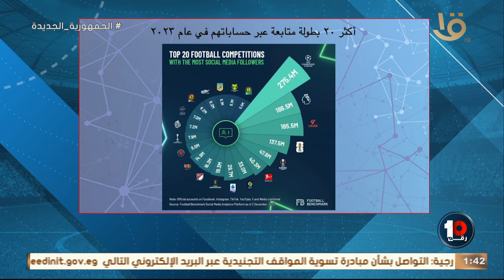جهاد جريشة تكشف عن أكثر 20 نادي تفاعل عبر حسابتهم على انستجرام في 2023📢💥